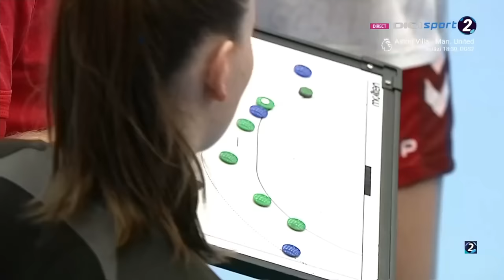CSM București 🆚 Bietigheim | EHF Champions League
Round 13 of EHF Champions League 2023/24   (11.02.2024)